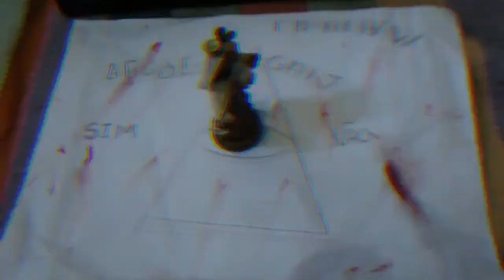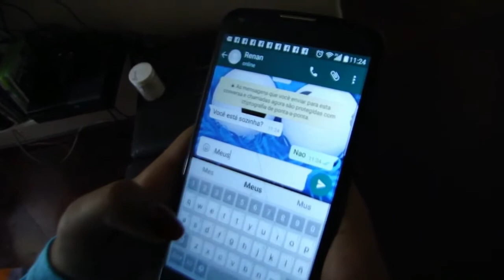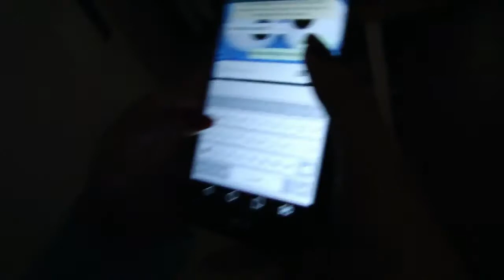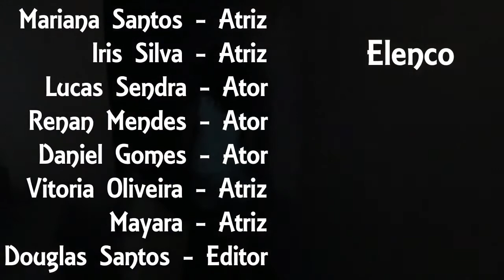O Tabuleiro da morte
Um grupo de jovens assistem a um filme de terror e tentam se comunicar com espíritos através de um jogo de tabuleiro, mas logo em seguida o ex-namorado de Vitória vem pegar o dinheiro do tabuleiro.

Esse curte foi usado como trabalho de conclusão de motas e mesmo com tão pouca experiencia em audio visual, não ficou tão ruim.

atores e atrizes:
Mariana do Nascimento
Iris Silva
Daniel gomes
Renan Muniz
Lucas sendra
Mayara Oliveira
Vitoria Oliveira